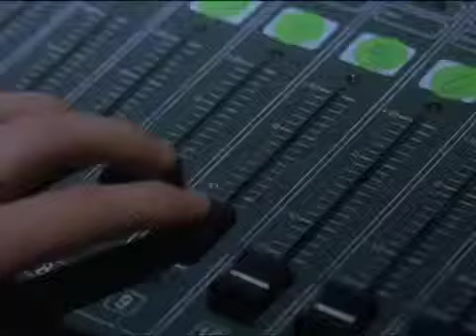Falcons Got Talent